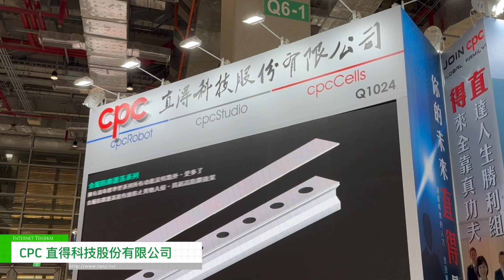[TIMTOS Taiwan 2023] CPC產品 - 直得科技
直得科技在TIMTOS '23上展示了CPC Robot ,CPC Studio, CPC Cells產品